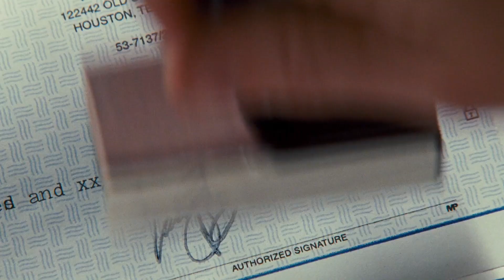Colpo di fulmine - Il mago della truffa (film 2009) TRAILER ITALIANO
ACQUISTA SU AMAZON